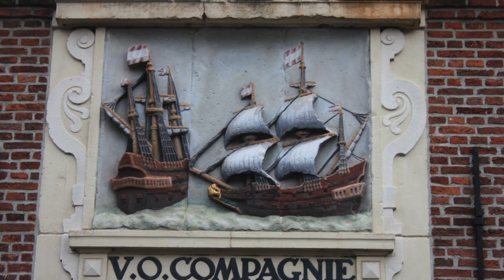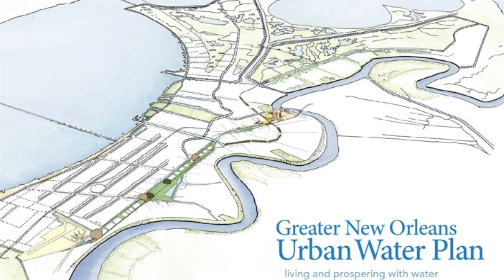How the Netherlands Helps Other Countries With Their Water Problems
In March of 2021, a significant portion of global trade came to a halt when a cargo ship became stuck in the Suez canal.

Egypt was unsuccessful in getting the ship out alone. They needed help.